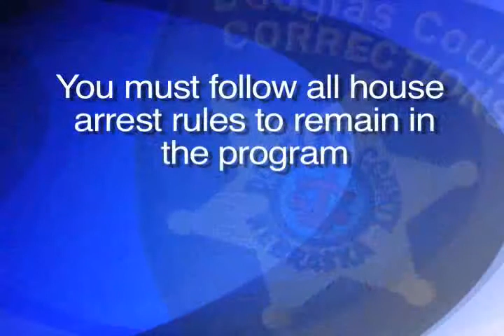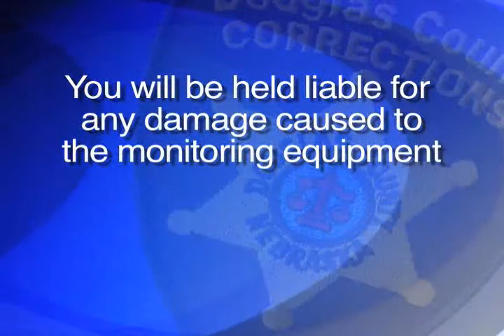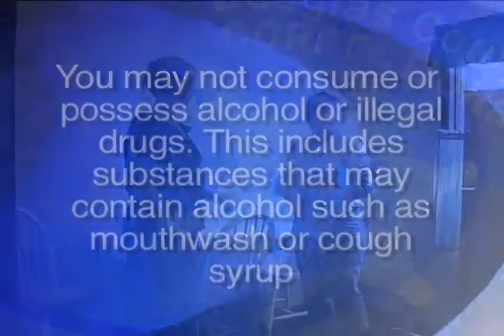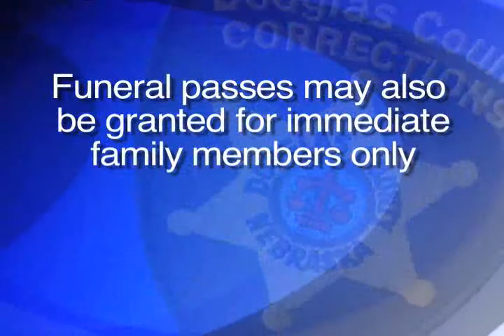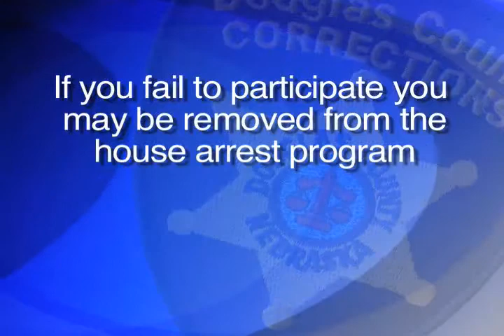Douglas County Community Justice Center House Arrest Orientation Video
House Arrest Orientation Video